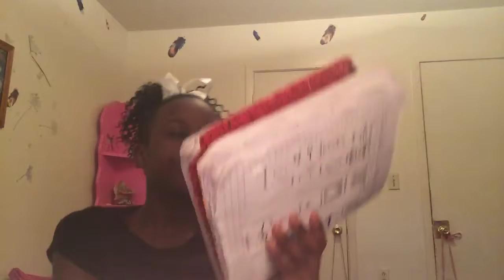All about tae and jazz